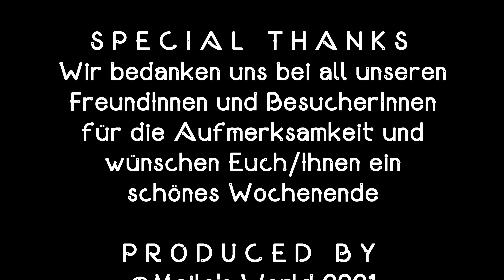Mailo's World: Ich liebe Äktschn